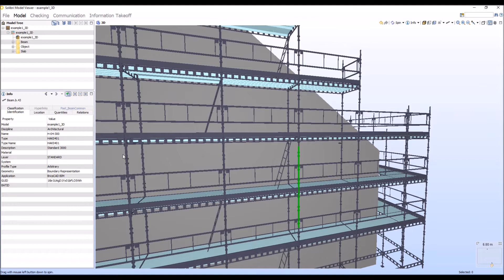PON CAD Scaffolding design in BIM IFC format - 2017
PON CAD runs on BricsCAD BIM and supports IFC BIM format